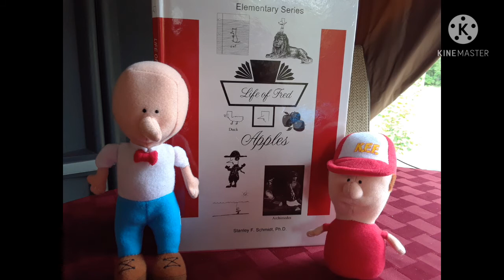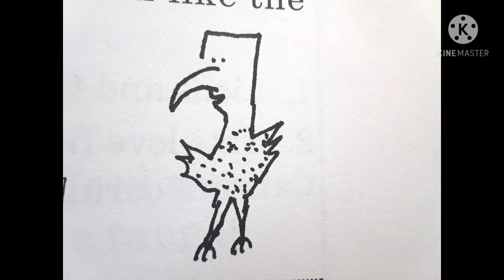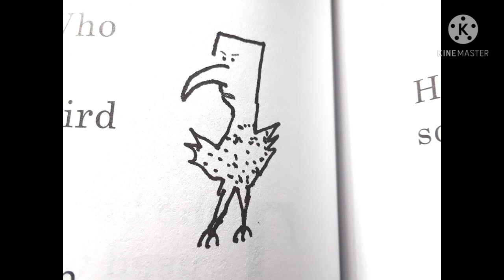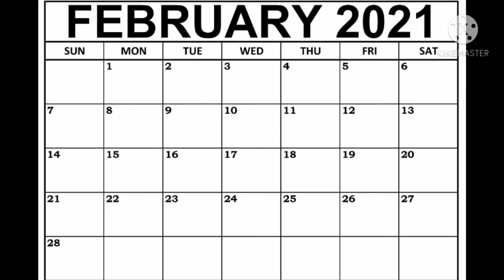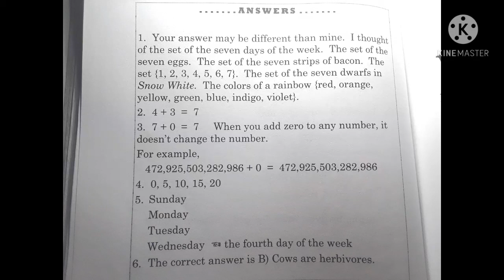Life of Fred Apples Chapter 11 📚 Math Book Read-aloud